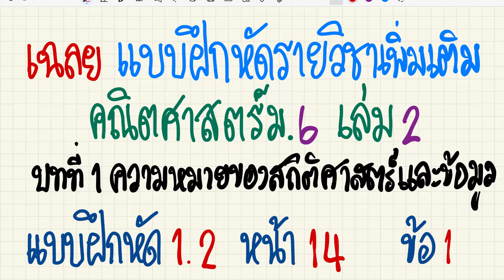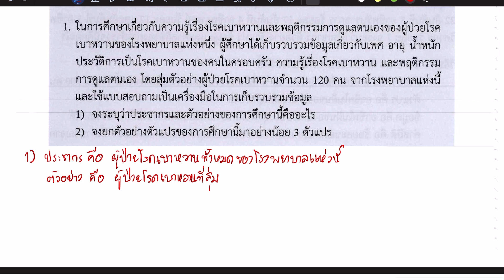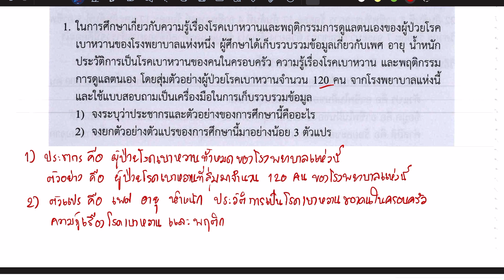เฉลยแบบฝึกหัดคณิตศาสตร์เพิ่มเติม ม.6 เล่ม 2 บทที่ 1 แบบฝึกหัด 1.2 หน้า 14 ข้อ 1